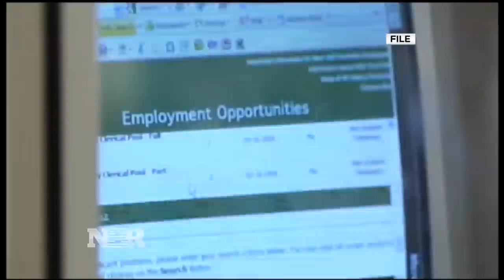Beardstown Ladies pick stocks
Kate Rogers sits down with the Beardstown Ladies to get their take on stocks.